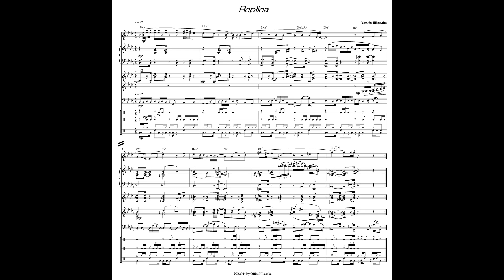「Replica/贋物」(2024) 作・編曲：彦坂恭人(Yasuto Hikosaka)コード進行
「Replica」(2024) 作・編曲：彦坂恭人(Yasuto Hikosaka)

◆コード進行（番外・応用編）
◎VImからのコード・チェンジ

VIm－IV－IIm－V７－I△7（V7／IV）
VIIｍ7（♭5）－♭VII７－VIｍ－II7（V7／V）－♭II△

マイナー・キーの曲もメジャーで捉える事ができます。後半は半音でコード・チェンジをしています。

【参考書籍】
『実践！コード進行パターン&アレンジ』(自由現代社)編・著：彦坂 恭人

※本音源や楽譜に関して「学習目的」の為に再度打ち込んで頂いたり、アレンジして公開して頂いても構いません。
その際は、必ず「本書のタイトル」と「編・著者名」を記載して下さい。
(C)2024 by Office Hikosaka
作・編曲：彦坂恭人(Yasuto Hikosaka)

◆ピアスコア楽譜ストア（彦坂恭人・作・編曲作品）